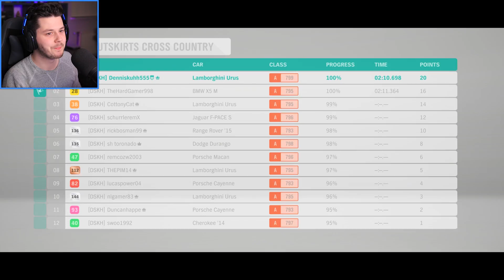CROSSEN MET DE LAMBORGHINI URUS SUV! - Forza Horizon 4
Genoten van deze Forza Horizon 4 video? laat een LIKE achter! 💙

Meer Forza Horizon 4!

- Denniskoe